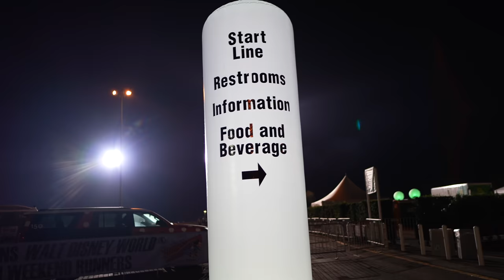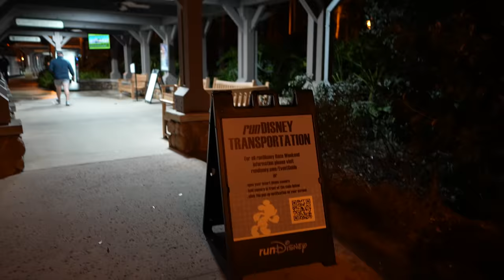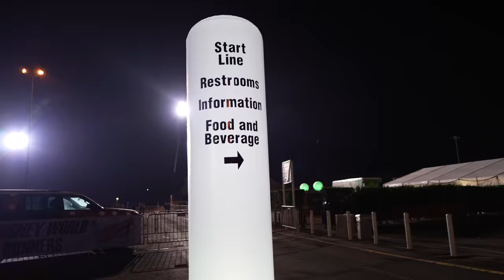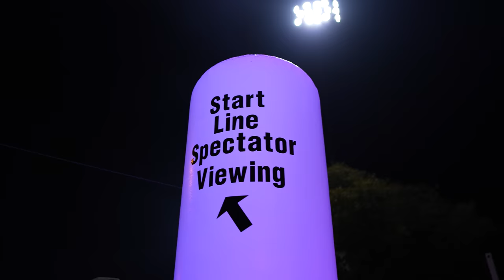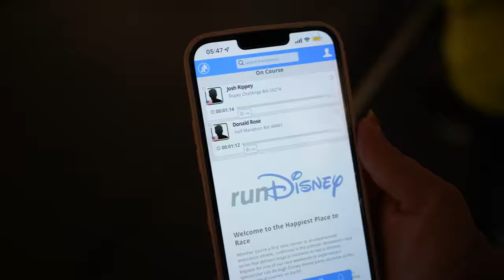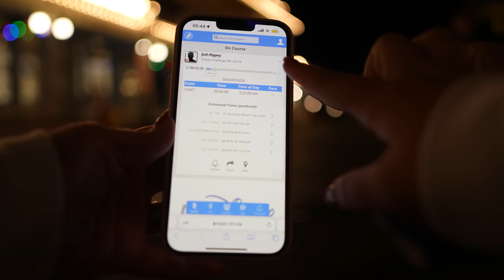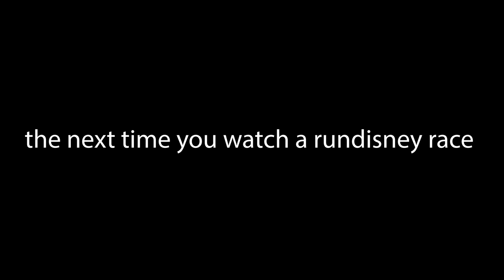How to Watch all the runDisney Races at Walt Disney World! Spectator’s Point of View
This was filmed during Walt Disney World Marathon weekend 2022. Taylor shows you how to spectate at runDisney events. Specifically Marathon weekend’s races of the 5K, 10K, Half and Full Marathons!

Help Fight Pediatric Brain Cancer!

Thanks to our patrons!
- Tim Balkwill -
- Andy Breeden -
- Todd Holcomb -
- Wesley Knight -
- Matt Manders -
- Ryan Orest -
- Jenn Pence -
- Patricia Reposa -
- Paul and Kristin Schmeckenbecher -
- Marianne Tichon -

Our Camera Gear